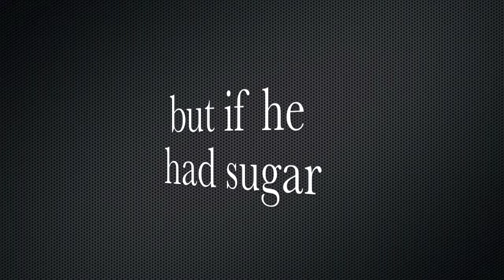sugar trailer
its coming when a young boy wants his sugar he gets it.